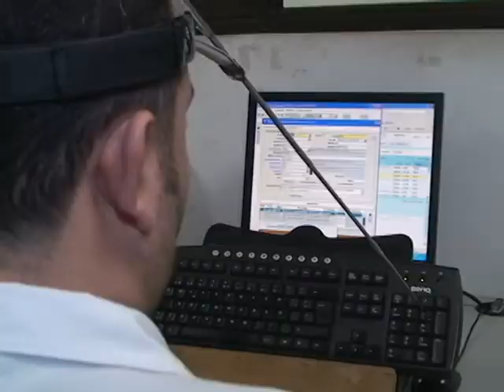MÉDICO EJEMPLO SUPERACIÓN PERSONAL.IBAGUÉ